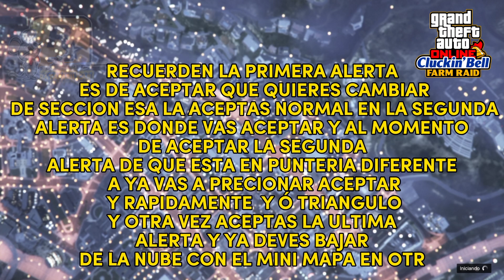💥NEW OTR💥 NEGOCIO CLUBMOTEROS MOTA GCTF COMO ESTAR EN OTR O FUERA DE RADAR INFINITO CARDUPE 🦾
COMO PASAR CARROS AMIGOS.
COMO DUPLICAR CARROS EN GTA5 ONLINE.
COMO REGALAR AUTOS AMIGOS.
COMO ESTAR EN OTR.
COMO ESTAR EN FUERA DE RADAR INFINITO.

HOLA CRACKS AQUI UN NUEVO VIDEO PARA EL CANAL OTRA FORMA DE ESTAR EN OTR Y LES DIGO DE UNA VEZ YA QUE MEJO UN SUSCRIPTOR DE QUE EN LA PLATAFORMA DE XBOX ES A,Y,A DESPUES DE LA SEGUNDA ALERTA Y EN PLAY ES X,TRIANGULO,X IGUAL DESPUES DE LA PRIMERA ALERTA QUE VAS ACEPTAR EN LA SEGUNDA ALERTA VAS APRESIONAR A,Y,A O X,TRIANGULO,X PUES BUENO MAS CLARO QUE EL AGUA NOSE PUEDE CRACKS SALUDOS.